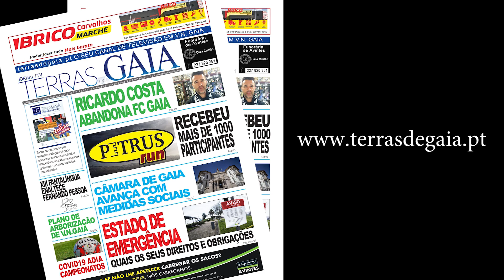Celebração do 25 de Abril de 2020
Numa nota sobre a sessão solene comemorativa do 46.º aniversário do 25 de Abril de 1974, o presidente do parlamento, Eduardo Ferro Rodrigues, referiu na sexta-feira que o figurino habitual da cerimónia, que classifica como “um dos momentos altos da agenda parlamentar”, será “naturalmente adaptado, quer do ponto de vista organizativo, quer do ponto de vista do número de convidados, embora sem perder de vista a dignidade da cerimónia”.